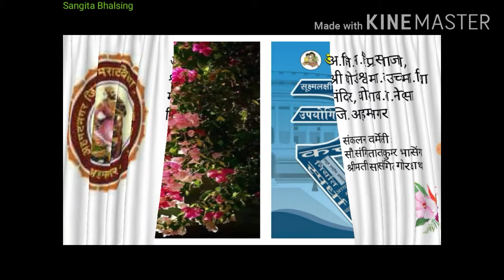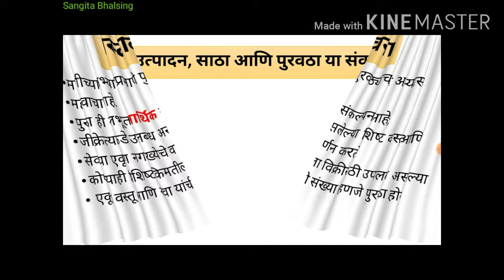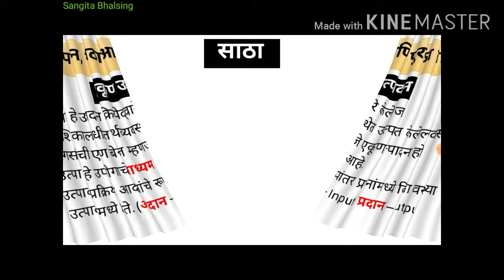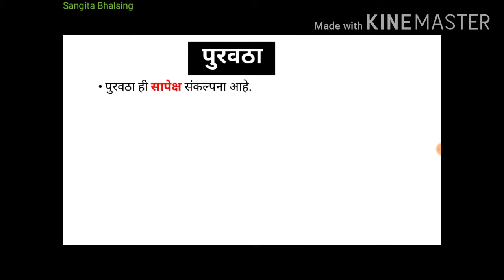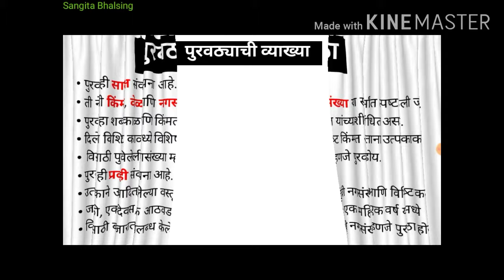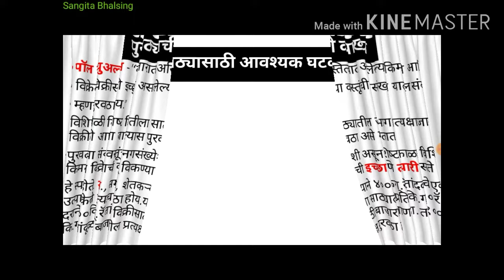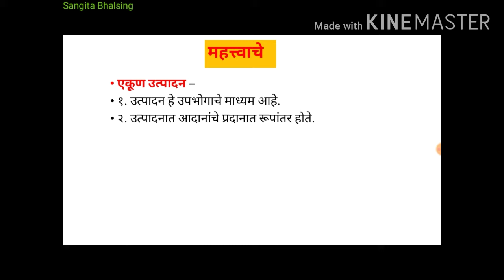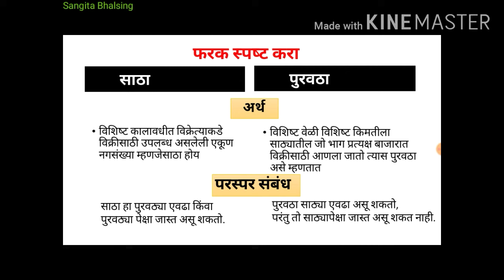प्र.४.पुरवठा विश्लेषण | उत्पादन | साठा | अर्थशास्त्र इ.१२ वी | new syllabus economics 2020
नवीन अभ्यासक्रम अर्थशास्त्र 2020

New syllabus economics 2020

प्र.४. पुरवठ्याचे विश्लेषण
Supply Analysis

पुरवठ्याची संकल्पना, व्याख्या,अर्थ
वैयक्तिक पुरवठा वक्र
बाजार पुरवठा वक्र

पुरवठा निर्धारक घटक
पुरवठ्याचा नियम,सिध्दांत
गृहिते, अपवाद, महत्व
पुरवठ्यातील बदल
पुरवठ्यातील विचलन

Sangita Bhalsing

ईमेल